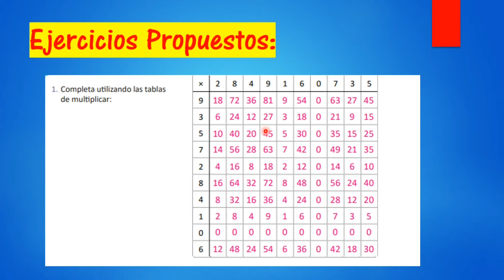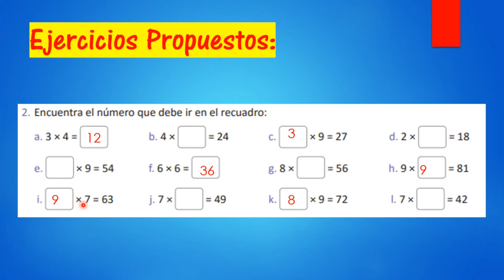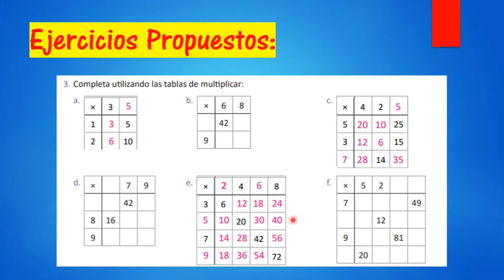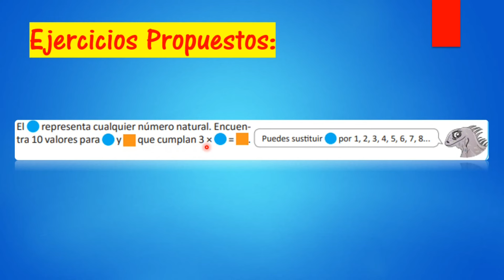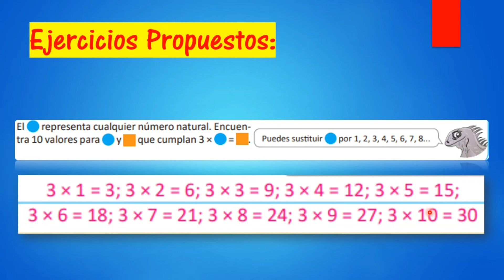1.1 PRACTICA LO APRENDIDO (UNIDAD 1) Quinto Grado